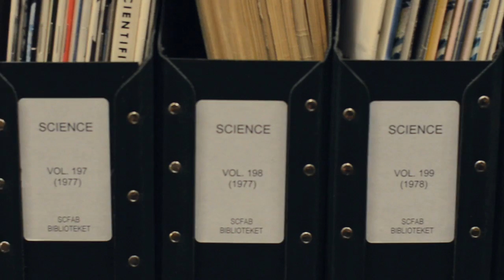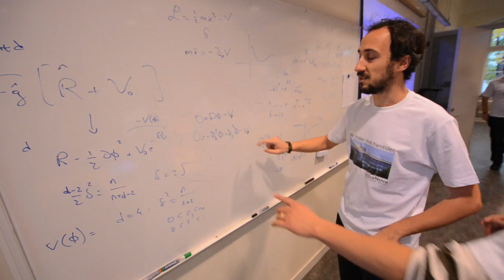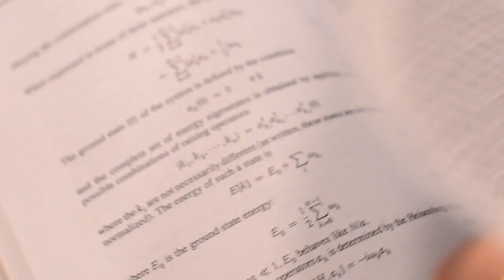Nordita, the Nordic Institute for Theoretical Physics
A presentation of Nordita, released November 2012.